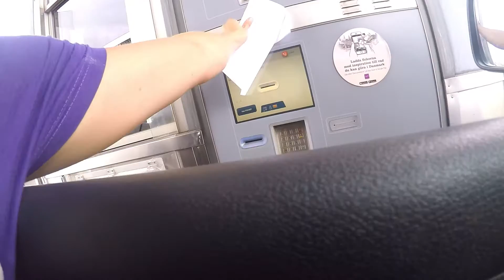Øresund Bridge Sweden Denmark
The Øresund/Öresund Bridge (Danish: Øresundsbroen], Swedish: Öresundsbron, hybrid name: Øresundsbron) is a combined railway and motorway bridge across the Øresund strait between Sweden and Denmark. The bridge runs nearly 8 kilometres (5 miles) from the Swedish coast to the artificial island Peberholm in the middle of the strait. The crossing is completed by the 4 km (2.5-mile) Drogden Tunnel from Peberholm to the Danish island of Amager.

The Øresund Bridge is the longest combined road and rail bridge in Europe and connects two major metropolitan areas: Copenhagen, the Danish capital city, and the Swedish city of Malmö. It connects the road and rail networks of the Scandinavian Peninsula with those of Central and Western Europe. A data cable also makes the bridge the backbone of internet data transmission between central Europe and Sweden/Finland.[2]

The international European route E20 crosses via road, the Oresund Line via railway. The construction of the Great Belt Fixed Link, connecting Zealand to Funen and thence to the Jutland Peninsula, and the Øresund Bridge have connected Central and Western Europe to Scandinavia by road and rail. The Øresund Bridge was designed by the Danish engineering firm COWI. The justification for the additional expenditure and complexity related to digging a tunnel for part of the way, rather than raising that section of the bridge, was to avoid interfering with air traffic from the nearby Copenhagen Airport, to provide a clear channel for ships in good weather or bad, and to prevent ice floes from blocking the strait. The Øresund Bridge crosses the border between Denmark and Sweden, but in accordance with the Schengen Agreement and the Nordic Passport Union, there are usually no passport inspections. There are random customs checks at the entrance toll booths entering Sweden, but not when entering Denmark. Since January 2016, checks have become significantly more stringent due to the European migrant crisis.

The Øresund Bridge received the 2002 IABSE Outstanding Structure Award.
(WIKIPEDIA)